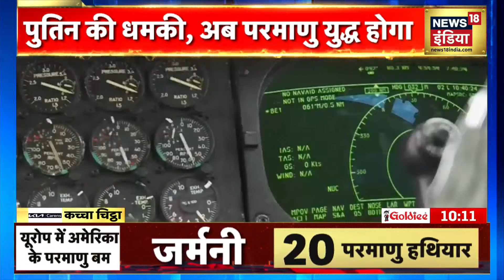Russia Ukraine Conflict: न्यूक्लियर वॉर, पुतिन तैयार! यूक्रेन की 'प्लास्टिक आर्मी' | Kaccha Chittha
Russia Ukraine Conflict: रूस यूक्रेन सीमा पर युद्ध की आशंका के बीच रूस के राष्ट्रपति व्लादिमीर पुतिन (Vladimir Putin) ने धमकी दी है कि यदि यूक्रेन नाटो में शामिल हुआ परमाणु युद्ध छिड़ जाएगा, वहीँ रूस से मुकाबला करने के लिए यूक्रेन ने अपनी 'प्लास्टिक आर्मी' तैयार कर ली है. तो क्या दुनिया दुनिया परमाणु युद्ध की कगार पर खड़ी है.दुनिया पर मंडरा रहा है परमाणु युद्ध का खतरा? पुतिन की धमकी से दहशत में दुनिया! आज इसी मुद्दे पर देखिये कच्चा चिट्ठा